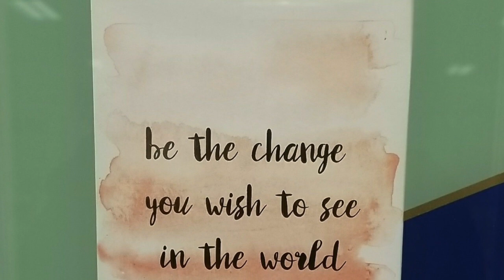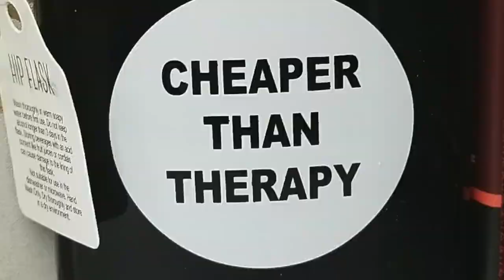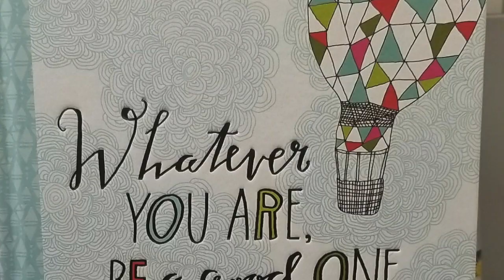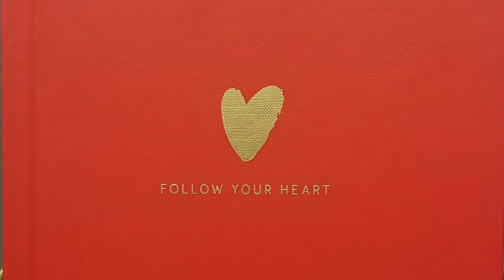Be Your OWN Valentine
I am my own valentine (pls note I am married and love my husband dearly).

It is very important to love yourself first. In some cultures, self love isn't promoted enough. If you dont love yourself unconditionally and unapologetically, no one else will come close!

Loving yourself will set the stage for the standard of love you give and receive and it will most certainly teach people how to love you. It all starts and ends with self!